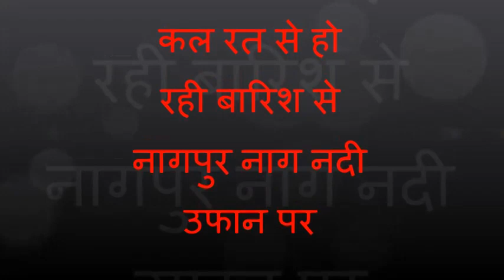कल रत से हो रही बारिश से नागपुर नाग नदी उफान पर